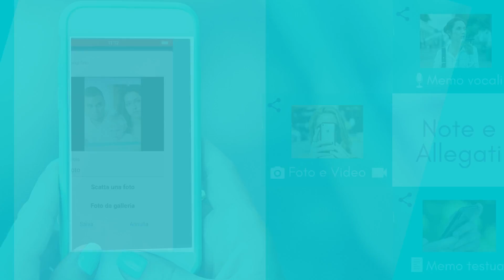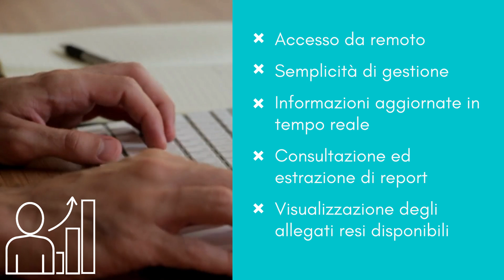MEMOFAST - MODULO DIARIO Assistenti sociali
MemoFast rappresenta uno strumento di grandissimo supporto ed utilità nel processo di erogazione dei servizi sociali da parte degli Enti. In particolare per gli uffici preposti al coordinamento degli Assistenti Sociali; questi ultimi, infatti,  attraverso una semplice APP installata sul proprio smartphone, possono registrare attività svolte, ad esempio, presso gli utenti, a cui allegare note testuali, vocali ,video e foto. Gli allegati possono anche essere condivisi attraverso gli strumenti di condivisione dello smartphone (mail , messaggi, etc.). Le attività registrate possono essere consultate in qualsiasi momento, rappresentando un utilissimo strumento di promemoria rispetto a precedenti incontri già avuti con il medesimo utente. L'Ente può monitorare in tempo reale la rendicontazione delle attività registrate dagli assistenti sociali.